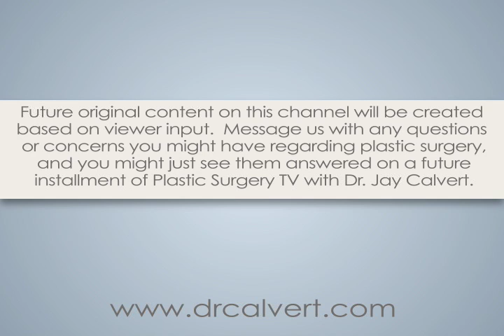Dr Jay Calvert Performs Breast Reconstruction | The Trya Banks Show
Highlights from "before and after" episodes where Beverly Hills plastic surgeon Dr. Jay Calvert performs a successful breast reconstruction surgery.